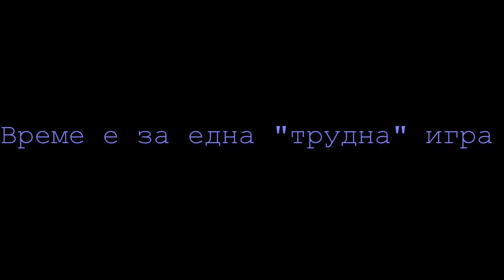Aethelthryth Funny Compilation #3 - ULTIMATE RAGE